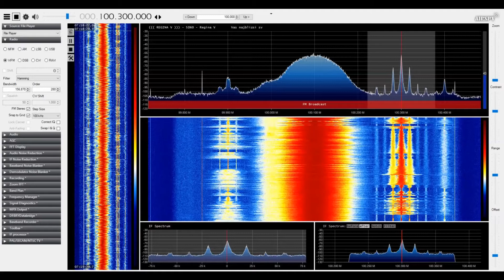[Archive log] 100.3 RTVS Rádio Regina Kosice Slovakia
Tropo ducting over the Carpathian Mountains. Nice and strong FM signal with RDS. Received with a "Rabbit Ears" antenna.